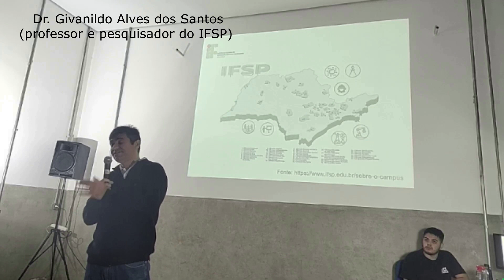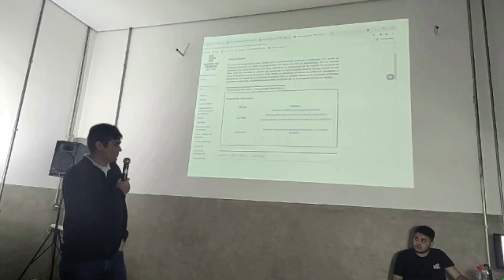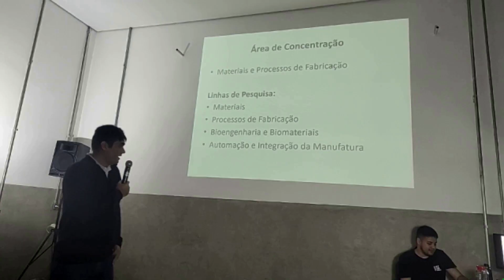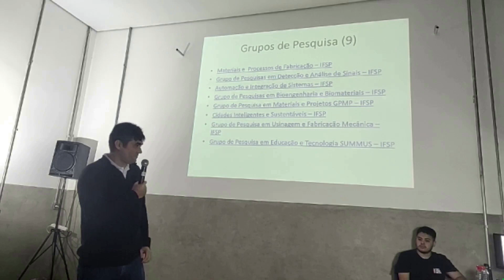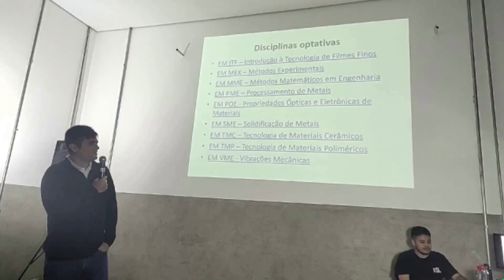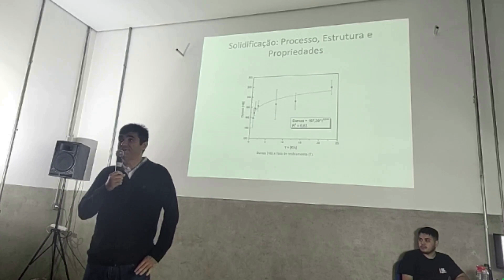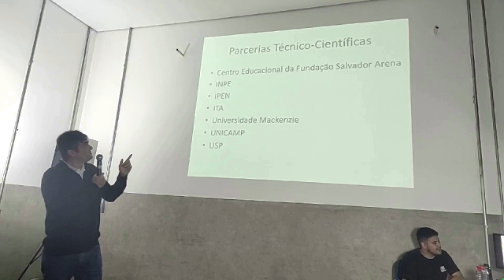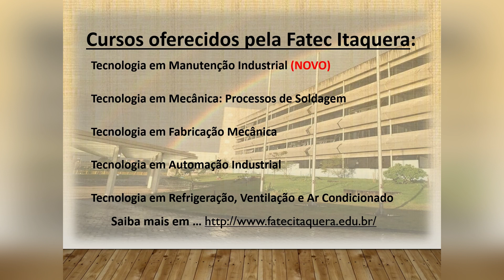SemanaAcadêmica (25/05/2023)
Semana Acadêmica da Fatec Itaquera
Dia 25/05/2023
Apresentação Musical I (Grupo Musical da Etec Itaquera)
Apresentação Musical II (Sidney Leal)
Palestra (Prof. Dr. Givanildo Alves dos Santos - IFSP)
Realização: CEPE (Câmara de Ensino, Pesquisa e Extensão da Fatec Itaquera)
Produção: Grupo de Cultura da Fatec Itaquera